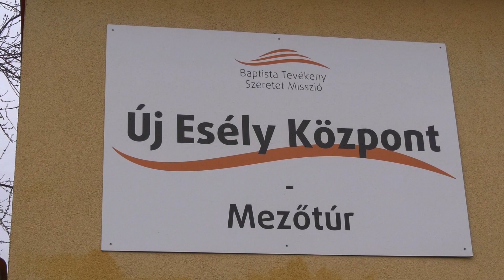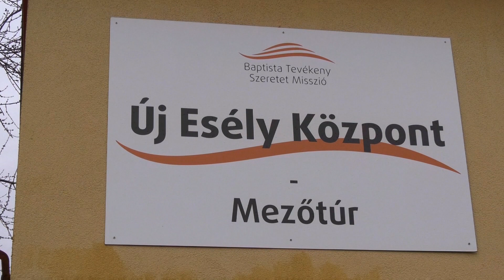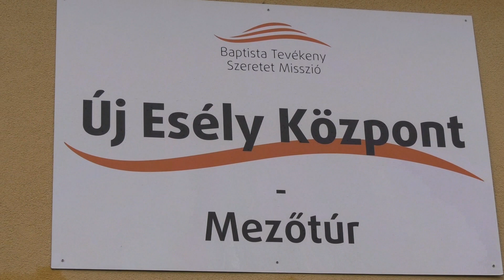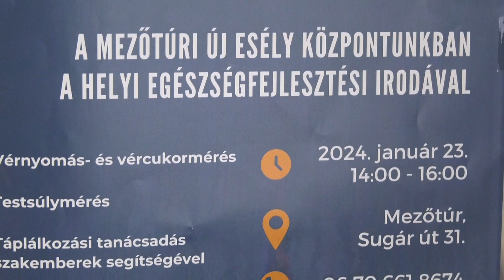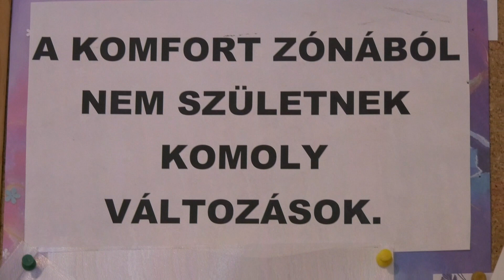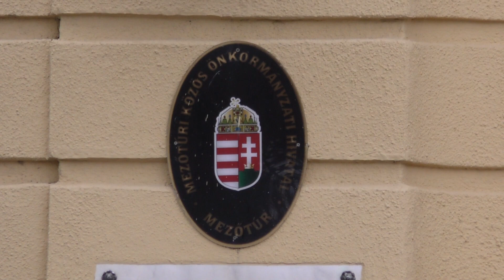Túri Hírmondó Híradó 2024 01 18